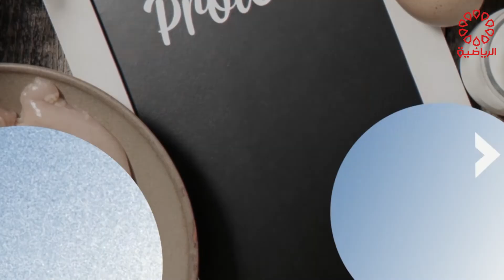برنامج سبورت كلينك الضيف / د. ناصر النصف الجمعة 26/11/2021